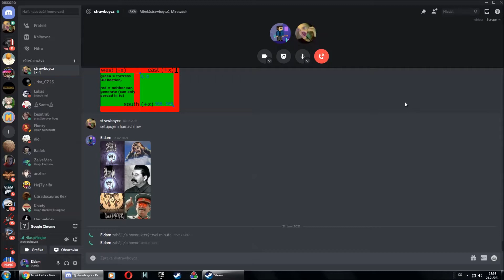Random Demon + komentář #30 | Chasing Light by Stardust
Absolutně debilní level, nikdo ho nehrajte, trvalo mi to stejně dlouho jako Acropolis.